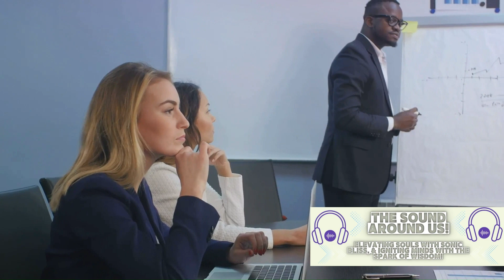Nostalgic Sitcom Synopses with a Touch of Piano Harmony 🎹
Step into the world of classic sitcoms with a unique twist as we delve into the iconic storylines that defined an era, accompanied by the soothing sound of piano melodies. 📺🎶 Let's take a trip down memory lane and revisit beloved shows like Friends, Seinfeld, and The Office, summarizing their hilarious plots with a touch of musical charm. Whether you're a die-hard fan or new to the sitcom scene, join us for a nostalgic journey filled with laughter and nostalgia. Sit back, relax, and let the harmonious notes of the piano transport you to the golden age of television. SitcomSummary PianoSounds TVClassics 🌟

Also, check out the podcast's youtube channel "The Sound Around Us w/ E-Music", exclusively on YouTube.com!